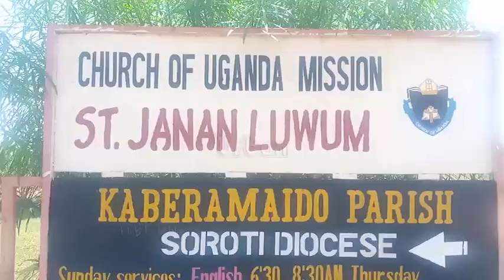Residents speak on significance of Janan Luwum Day